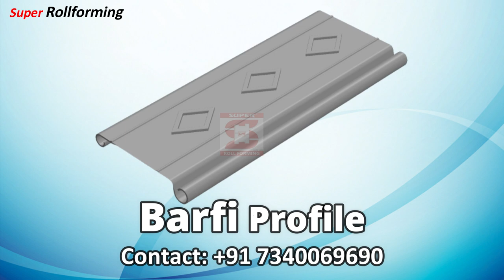Rolling Shutter Raw Material Available All Type & Sizes Strip | Coils | Bottom | Guide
We are Providing Rolling Shutter Raw Material Coils All Type and All Sizes (Rolling Shutter Strip Coils & Super Bottom Plate, Channels are Available
Strip Coils All Type & Sizes ( 114mm, 127mm, 150mm)
Raw Material Wholesale Rate Available.
Super Automatic Systems
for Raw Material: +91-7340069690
Raw Material Supplier